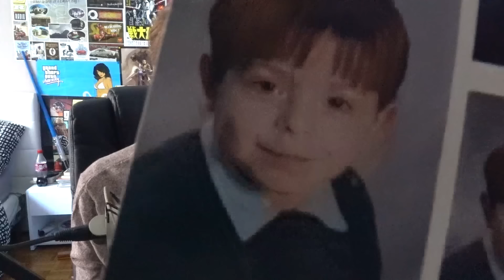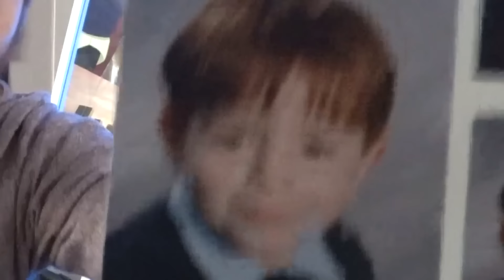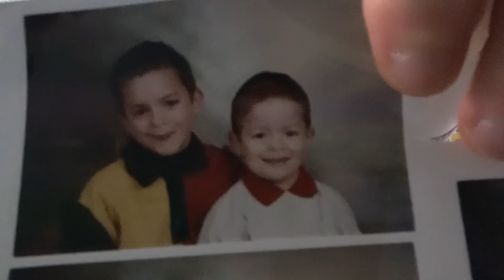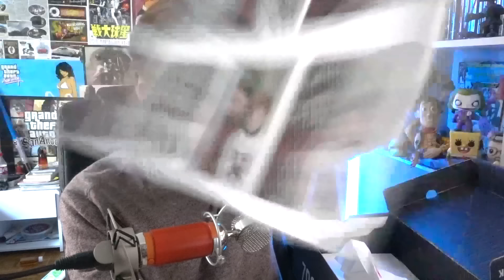MES PIRES SOUVENIRS D'ENFANCE !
J'ai retrouvé une boîte vieille de 10 ans contenant mes souvenirs !